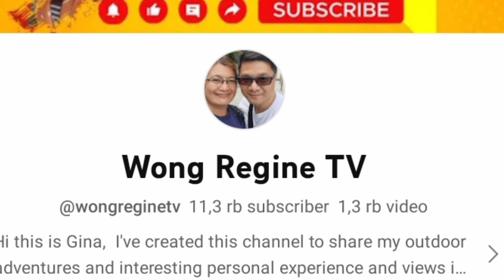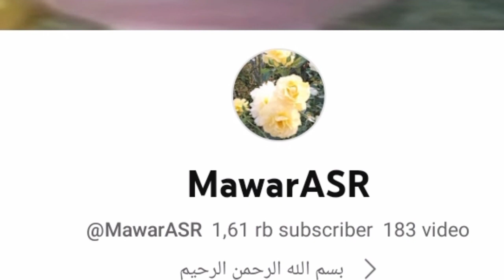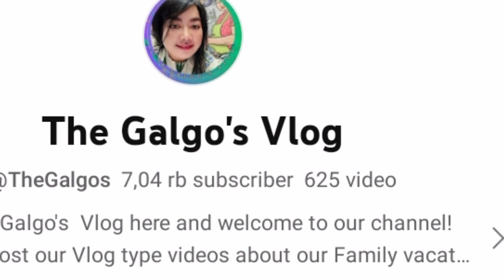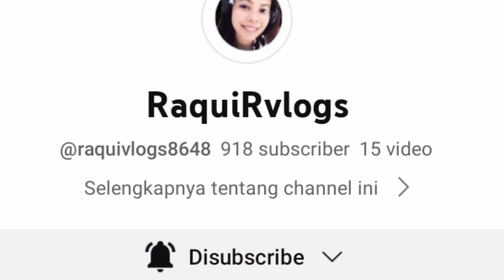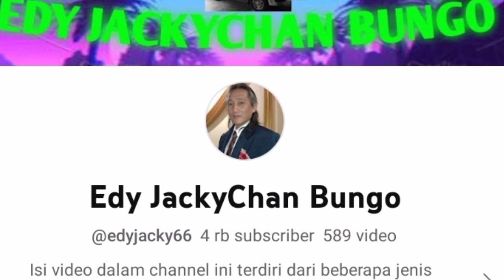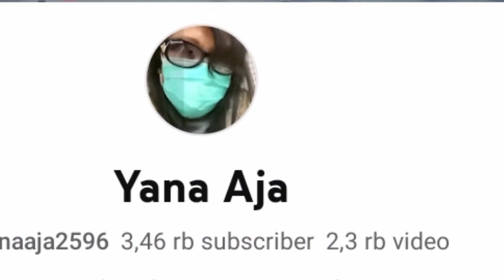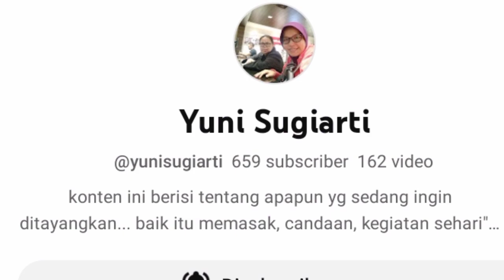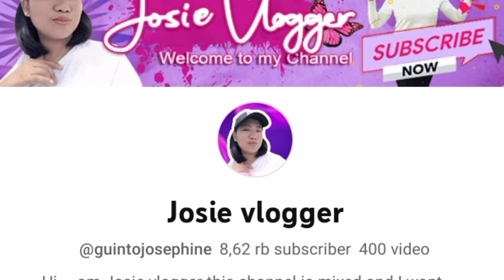AKSI MAYORET CILIK DALAM RANGKA MEMPERINGATI HUT RI KE 78 🇮🇩🇮🇩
Divideo ini kami menampilkan aksi drumband cilik dalam rangka memperingati HUT RI ke 78 di desaku ❤️❤️